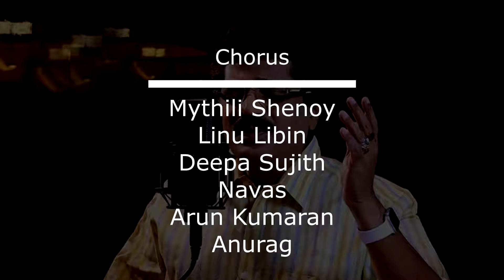Mindtune Theme Song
2019 ലെ M G ശ്രീകുമാറിന്‍റെ ആദ്യഗാനം. രചന- ജിജോയ് ജോര്‍ജ്ജ്, സംഗീതം - കോളിന്‍സ് തോമസ്‌